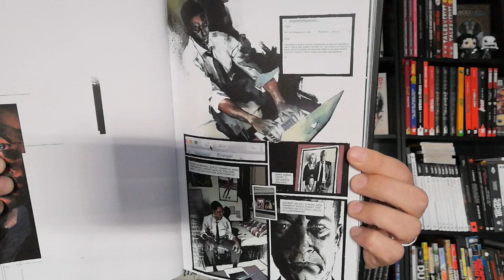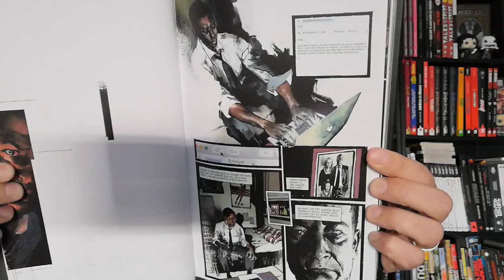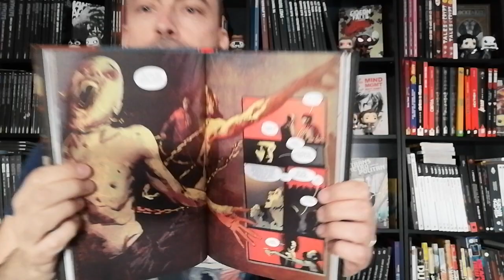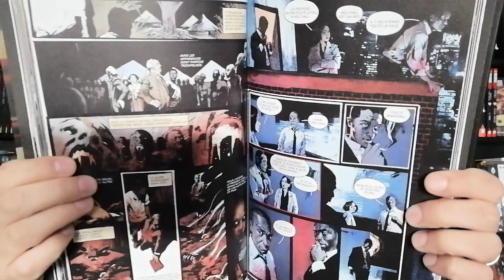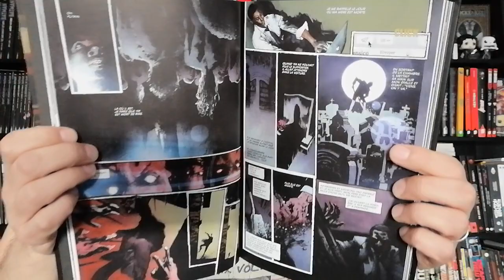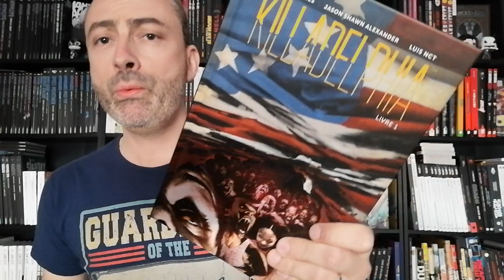Killadelphia tome 1 chez Huginn & Muninn. Avis comics express n°54